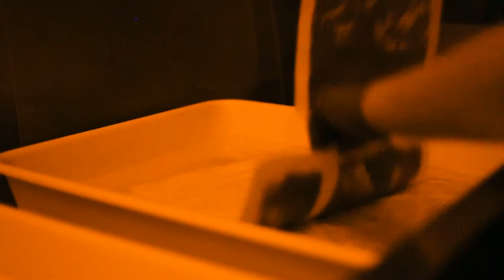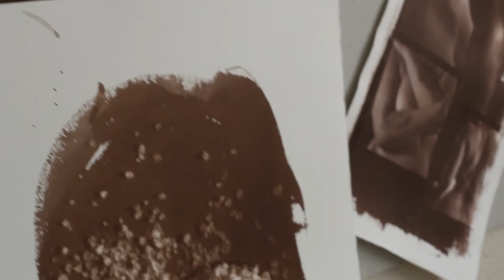Salt Printing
A short video of my salt printing practice.